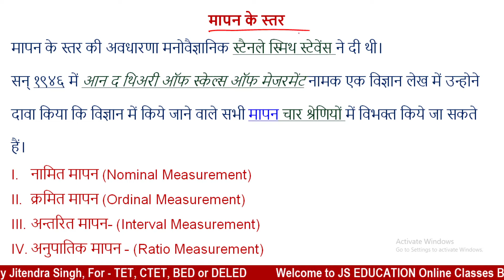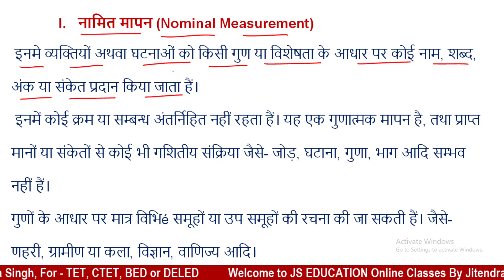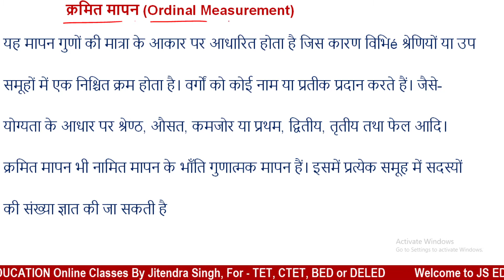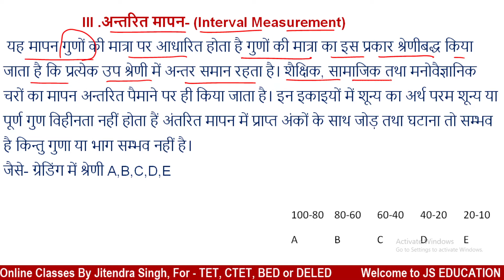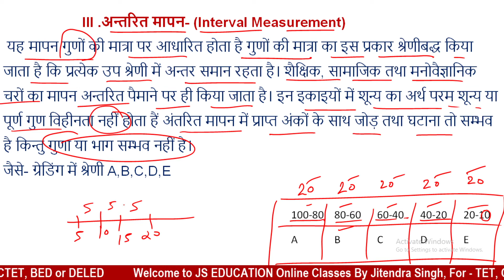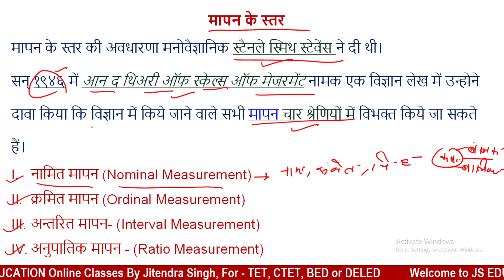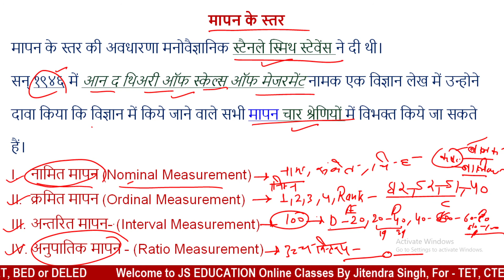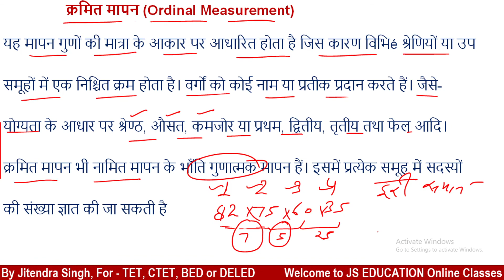शैक्षिक मूल्यांकन Class-02 by JS Education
मापन के स्तर व प्रकार shaikshik mapan ke star UP DELED UP TET SUPRTET BED MAPAN KE ISTR मापन के स्तर deled 3rd semester mapan ke istr shaikshik mulyankan btc 3rd semester up deled 3rd semester shaikshik mulyankan